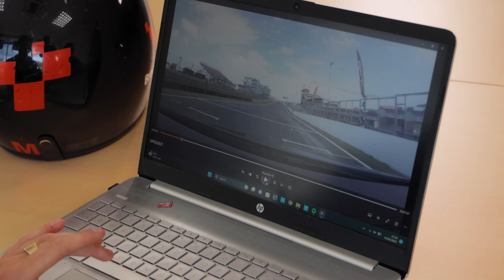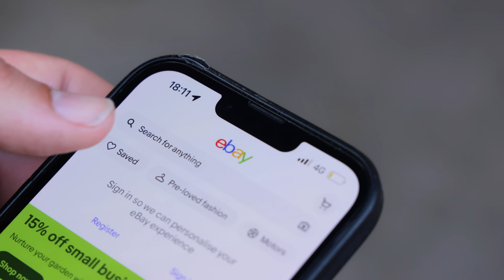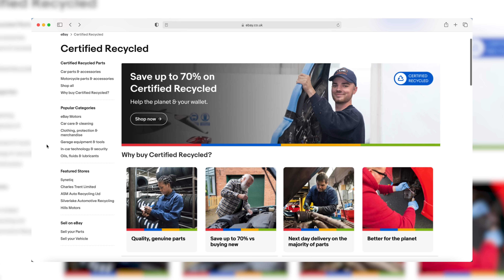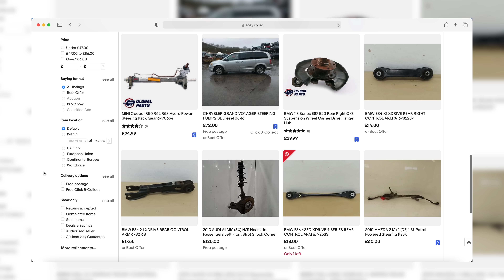How to drive fast on track (with your own car) | PH Project Car Pt.4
Upgrades will bring lap time more often than not, but the greater gains come from within…

… with a little help from a professional racing driver. Of course, it’s easy to get carried away with chucking new and expensive performance bits at your track build, but you’re not getting the most out of them if you’ve never had proper driver training to kick you into gear. So we’ve enlisted the services of Charles Rainford, pro racing driver and our PH Project Car rival, to train Cam up and (hopefully) unlock the full potential of our recently modded Golf GTI. Just how much time can we make up with a day of training around the legendary Brands Hatch Grand Prix circuit?